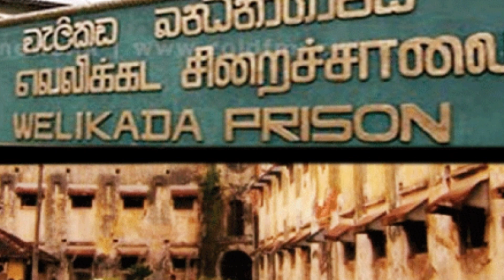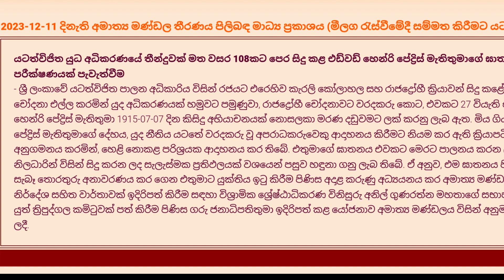හෙන්රි පේද්‍රිස් ඝාතනයේ අබිරහස විසදෙයි ද ? වසර 108 කට පසු විශේෂ පරීක්ෂණයක්